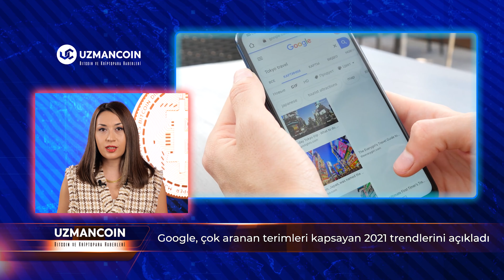Bitcoin'de Yeni Bir Kilometre Taşına Ulaşıldı - Uzmancoin Bitcoin ve Kriptopara Haberleri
Bitcoin’de yeni bir kilometre taşına ulaşılması, Adidas ve Nike arasında metaverse rekabeti başlaması ve daha fazlası, Uzmancoin’in hazırladığı, Ceylan Arslan'ın sunduğu Uzmancoin Bitcoin ve Kriptopara Haberleri programında. Ceylan Arslan, her hafta Bitcoin ve kriptopara piyasasından güncel haberleri bizlere aktarıyor.

Uzmancoin’in hazırladığı Ceylan Arslan’ın sunduğu programda, Bitcoin, kriptopara piyasasına dair son gelişmeler aktarılıyor. Son 1 haftanın Bitcoin ve kriptopara piyasasına dair son gelişmeleri:

00:00 Başlangıç,
00:17 Bitcoin'de yeni bir kilometre taşına ulaşıldı.
00:29 MicroStrategy, Bitcoin alımlarına devam ediyor.
00:47 Phunware, Bitcoin alımlarını sürdürüyor.
00:58 Bill Gates, 2021 yılını değerlendiren bir yazı yayımladı.
01:10 Google, çok aranan terimleri kapsayan 2021 trendlerini açıkladı.
01:25 ABD Kongresi Finansal Hizmetler Komitesi ve kriptopara şirketleri yöneticileri görüştü.
01:48 Opera, Solana ile ortaklık kurdu.
02:05 Daniel Larimer, EOS ismini değiştirmeyi düşündüklerini söyledi.
02:18 BBVA İsviçre, kripto varlık hizmetine Ether'i de ekledi.
02:33 Bored Ape Yacht Club'la ilgili şaşırtıcı bir olay yaşandı.
02:57 Mubadala Yatırım Şirketi CEO’su, kriptoparaları övdü.
03:22 Adidas ve Nike arasında metaverse rekabeti.
03:33 Tesla'nın bazı ürünleri Dogecoin ile satın alınabilecek.
03:50 WhatsApp, kriptopara gönderme ve alma pilot programı başlattı.
04:07 Polygon, Mir Protocol’ü satın aldı.